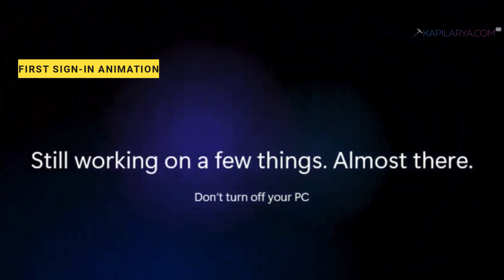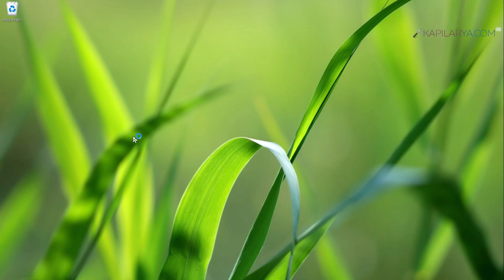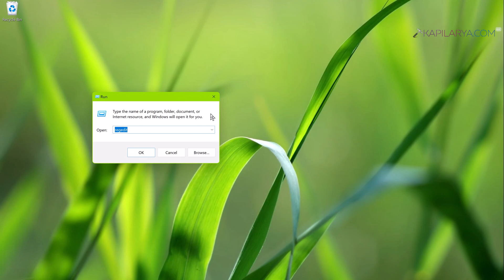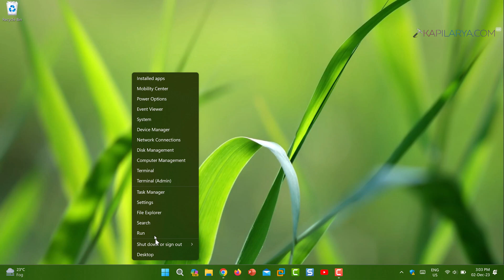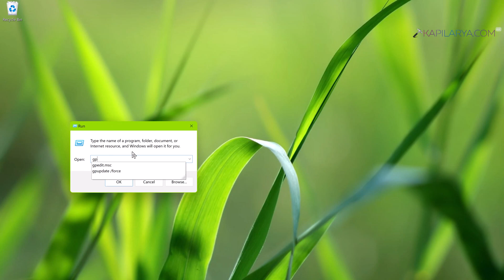Disable First Sign-in Animation in Windows 11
This video will show you how to disable first sign-in animation in Windows 11.

00:00 Intro
00:22 Disable first sign-in animation
00:45 Method 1
02:41 Method 2
04:15 End screen